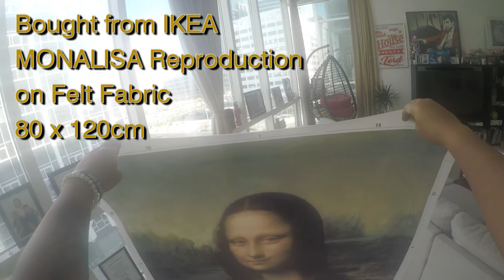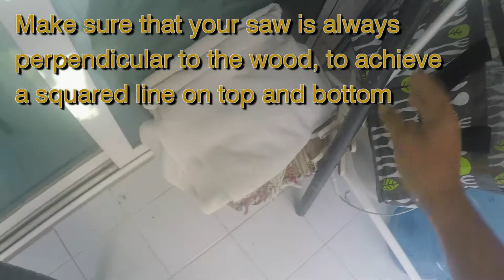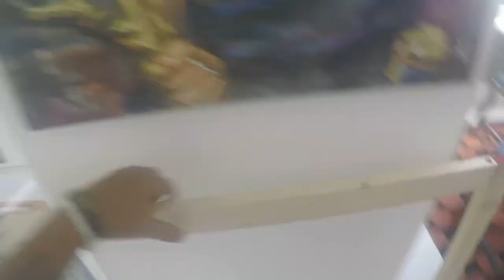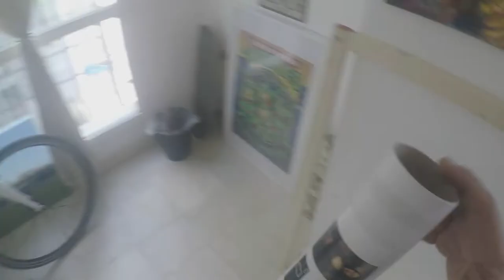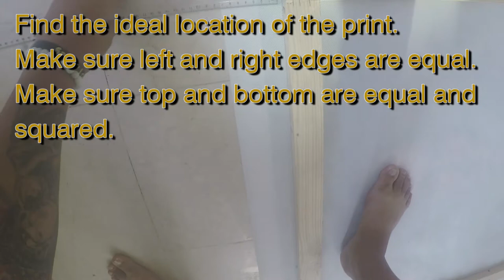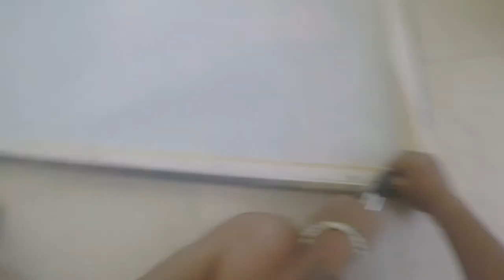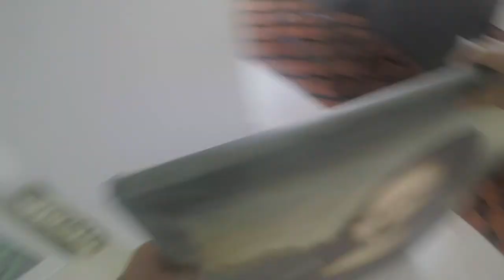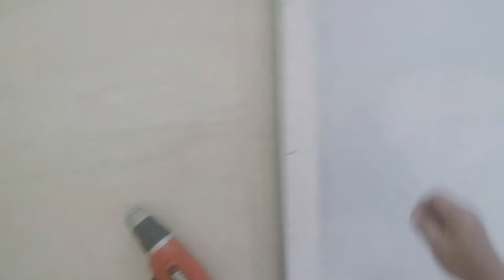Framing Mona Lisa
Purchased a print of the Mona Lisa on Felt Fabric from IKEA, and decided to make my own stretcher instead for purchasing a ready one. Follow me thru the process, which you might be able to refer to on your own projects.